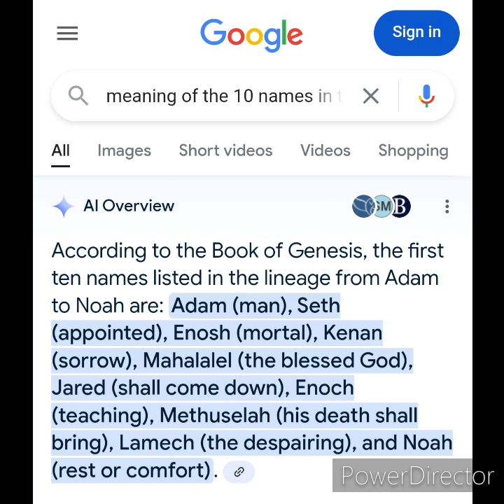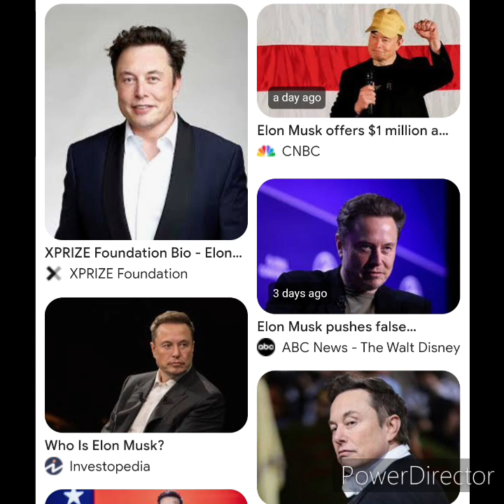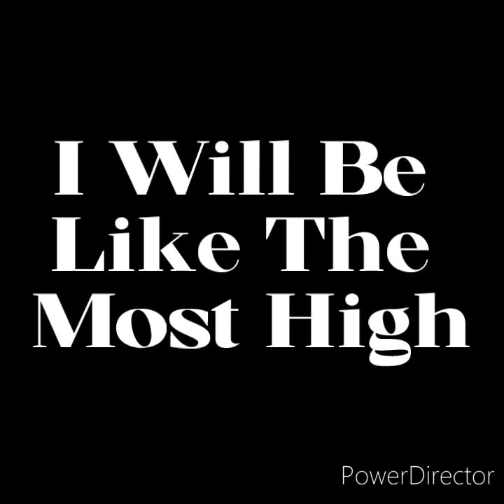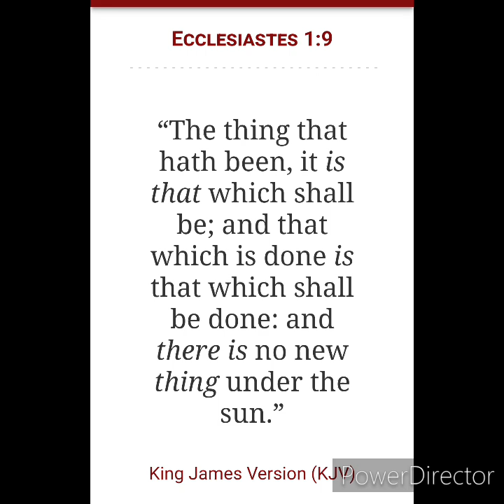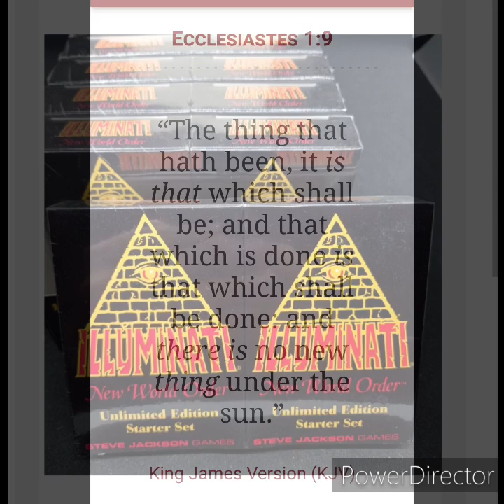The Corrupted Wisdom Of The Elites